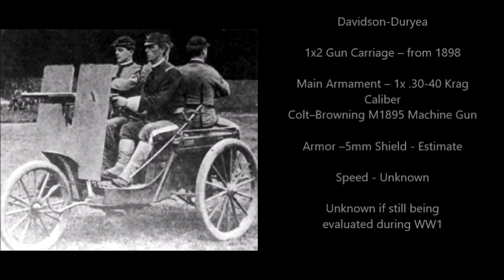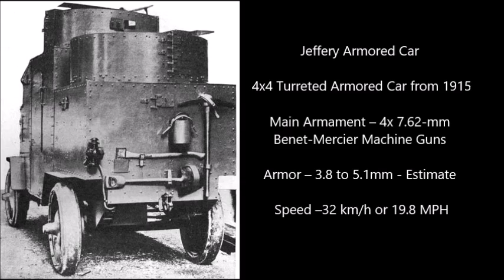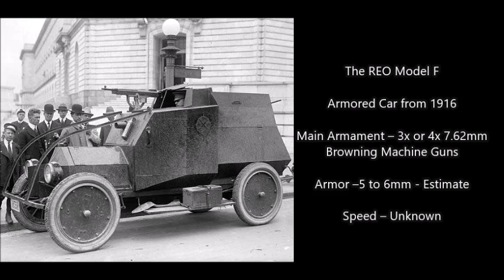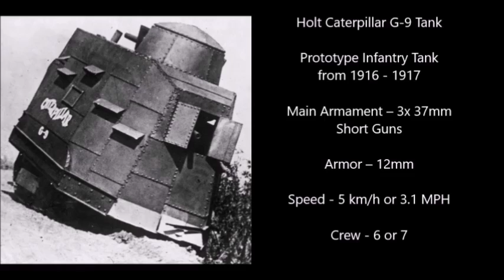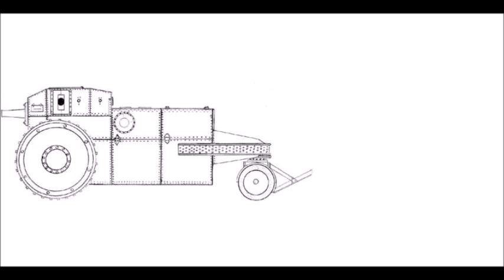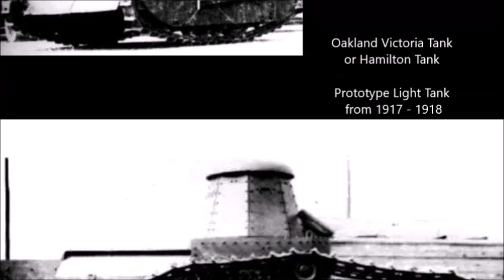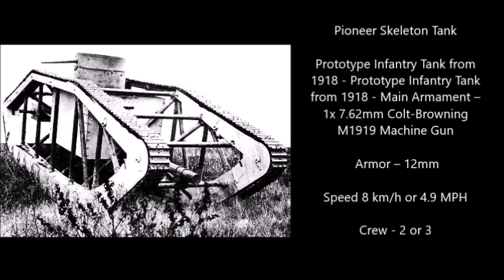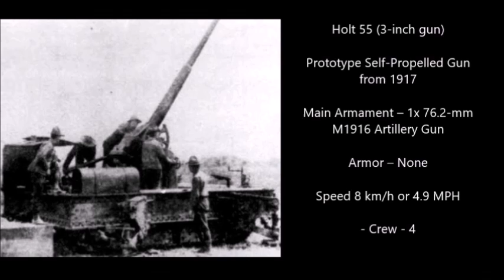World War I - American Tanks & Armored Cars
Light Tanks and Tankettes
Oaklend Victoria Tank or Hamilton Tank Prototype Light Tank from 1917 – 1918
Heavy Tanks of WW1
Holt Gas-Electric Tank - Heavy Tank from 1918 -
Holt 150 ton Field Monitor – Heavy Wheeled Tank from Project 1916 -
Holt Model 75 Tank – Prototype Heavy Easy Wheel-Tracked Tank from 1916
Tracklayer Best 75 Tank C.L.B 75 – Prototype Infantry Tank from 1917
Songs:
Gymnopedie No.1 Gymnopedie No.2 - Gymnopedie No.3